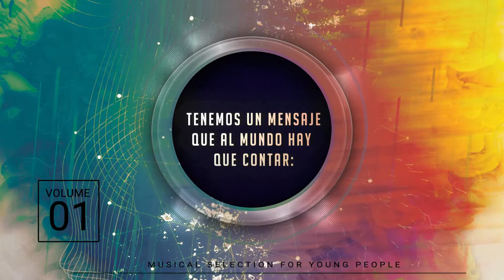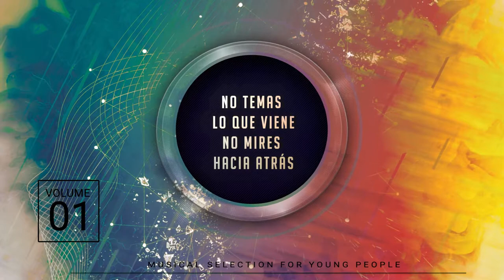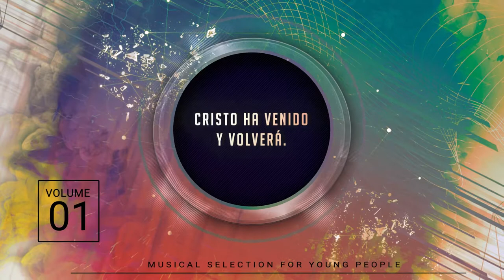Fiel hasta el final - Carlota Soler (Video lyrics)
Cantante: Carlota Soler

Título: Fiel hasta el final